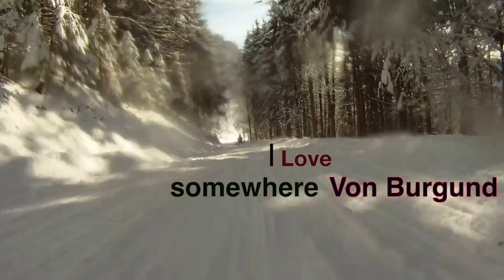Winter am Wallberg & Tegernsee Musik by: VON BURGUND